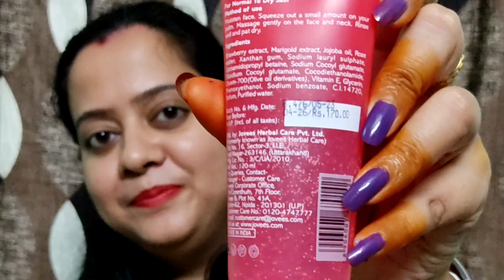JOVEES Herbal Strawberry Face Wash Live Review | Skincare With Me | त्वचा की खूबसूरती कैसे बढ़ाए